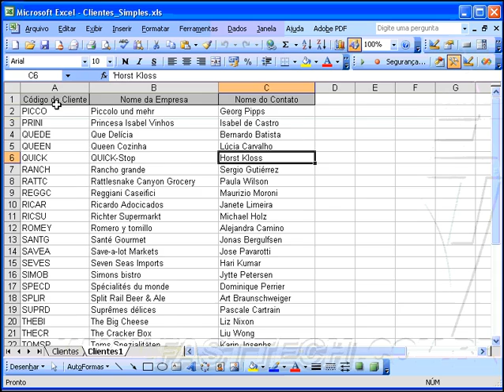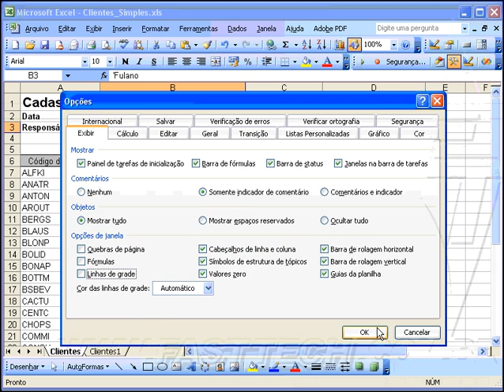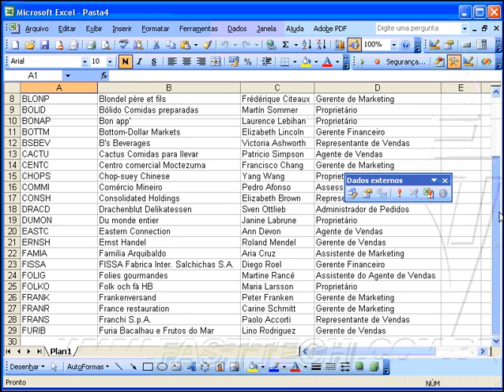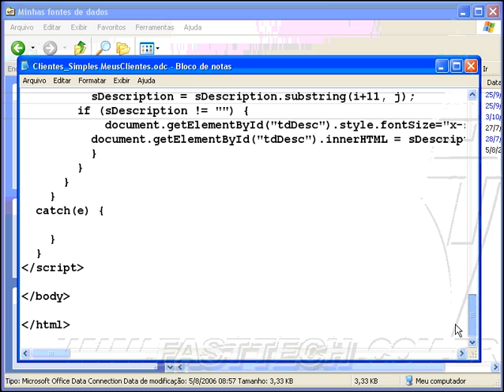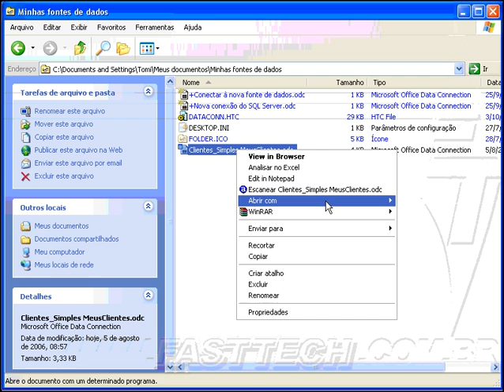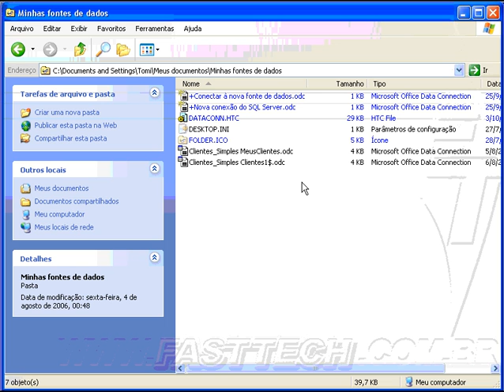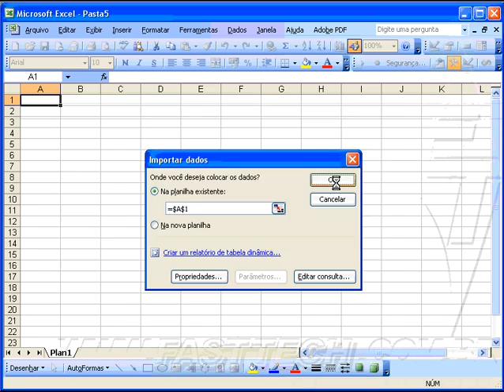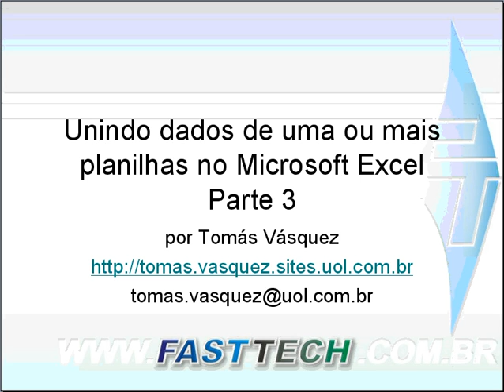Unindo dados de duas ou mais planilhas no Excel - Parte 3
Já tem algum tempo que publiquei alguns vídeos sobre como resolver de maneira simples um problema que parece ser de grande complexidade no Excel: unir os dados de duas ou mais planilhas sem a necessidade de código VBA.

É muito comum termos planilhas iguais sendo alimentadas por usuários diferentes, tendo o trabalho de consolidar os dados manualmente toda vez que for necessário fazer uma consulta a estes dados.

O fato de republicar os vídeos é que ainda tem bastante gente questionando a respeito da necessidade. Existem algumas soluções, mas reforço que a solução proposta é bem simples e não exige grande sofisticação, além do resultado ser muito satisfatório.